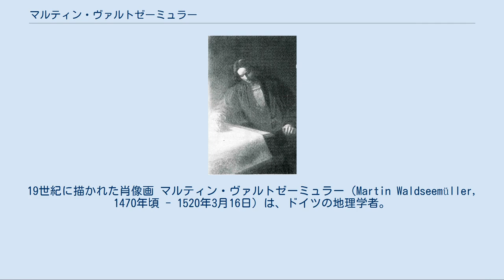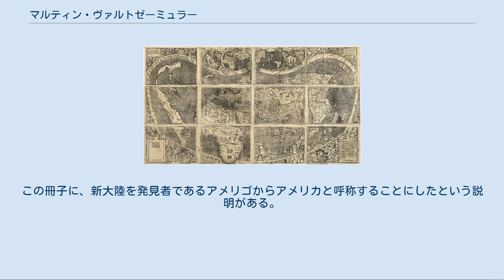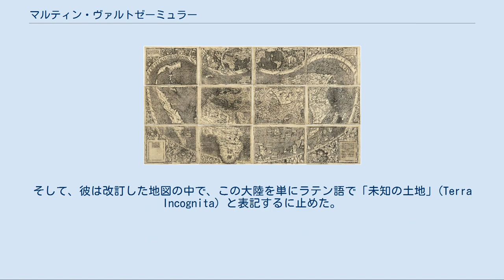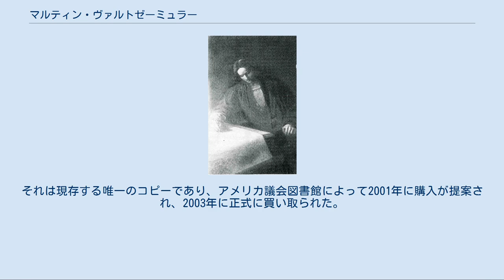マルティン・ヴァルトゼーミュラー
19世紀に描かれた肖像画 マルティン・ヴァルトゼーミュラー（Martin Waldseemüller, 1470年頃 - 1520年3月16日）は、ドイツの地理学者。
 1507年にマティアス・リングマン (Matthias Ringmann) とともに著した冊子「宇宙誌入門」(Cosmographiae Introductio) において、フィレンツェ人の探検家アメリゴ・ヴェスプッチにちなんだ「アメリカ」という名を初めて用いた人物である。
 フライブルク・イム・ブライスガウ近郊のヴォルフェンヴァイラー（Wolfenweiler, 現在のシャルシュタット〔Schallstadt〕の一部）で肉屋の息子として生まれ、フライブルク大学で学んだ。
ここでエルザス出身のリングマンと知り合っている。
 大学を卒業後、ロートリンゲン公国のザンクト・ディーデル（現在のフランス領ロレーヌ地域圏サン＝ディエ＝デ＝ヴォージュ）で天文学の教授職につくかたわら、ラテン語の教授となったリングマンとともに地図学を教えることもあった。
1520年にザンクト・ディーデルにて没した。
 1507年製地図 1520年製地図 1507年4月25日、彼はリングマンとともに2種類の全体的な世界地図を作成し、それらの中で「アメリカ」という名を初めて用いた。
1つ目の地図は、球状の世界地図の展開図であり、購入者が裁断して適切な球体に貼り付けて使用することを目的とされていた。
もう1つの地図は12枚に分割されていて、額に入れて掲示するための巨大な世界地図である。
それらの地図に地図学についての入門書である「宇宙誌入門」が添付されて出版された。
その冊子にはラテン語に翻訳されたヴェスプッチの航海の手記が含まれているが、歴史家の中にはこの手記はイタリアの友人に宛てる書簡の形を取った偽書であると考えているものもある。
この冊子に、新大陸を発見者であるアメリゴからアメリカと呼称することにしたという説明がある。
以下はその引用である。
 ab Americo Inventore...quasi Americi terram sive Americam (from Amerigo the discoverer ...as if it were the land of Americus, thus America) 1513年、アメリカ発見と命名におけるヴェスプッチの役割が過大評価されていると抗議を受けたためか、あるいは単に北米に相当する地域の発見を期待してか、ヴァルトゼーミュラーは「アメリカ」という命名について再考したようである。
そして、彼は改訂した地図の中で、この大陸を単にラテン語で「未知の土地」(Terra Incognita) と表記するに止めた。
しかしこの改訂にもかかわらず、「アメリカ」と記述された2枚組の世界地図はすでに1,000部が流通しており、この新大陸は「アメリカ」として知られるようになった。
一部の書類で北アメリカは「インド諸国」(Indies) と記され続けたが、徐々に「アメリカ」という呼称に統一された。
 この壁掛け用の世界地図は長い間失われていたが、1901年にヨーゼフ・フィッシャー (Joseph Fischer) によって南ドイツにある城からコピーが発見された。
それは現存する唯一のコピーであり、アメリカ議会図書館によって2001年に購入が提案され、2003年に正式に買い取られた。
球状の世界地図は4部が裁断前の形で現存しており、そのうちの一部がアメリカ大陸側にあり、ミネソタ大学ツインシティー校の図書館に収蔵されている。